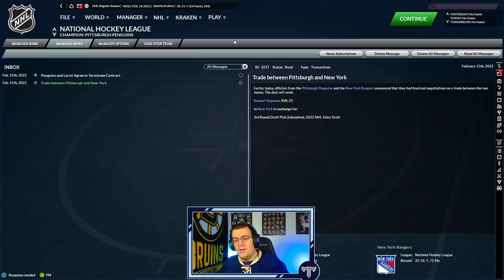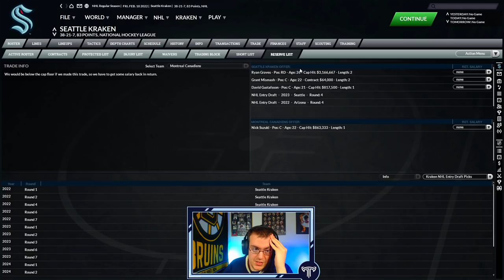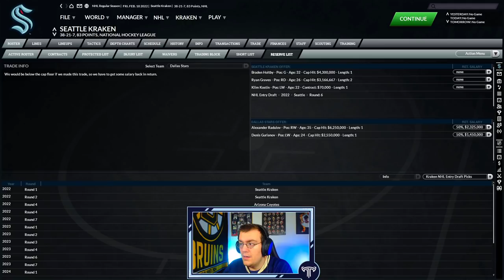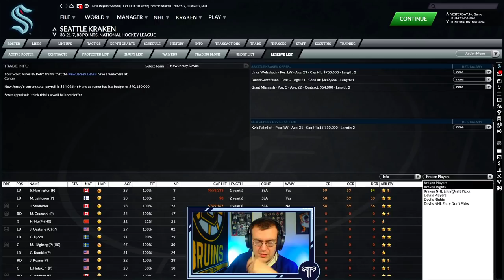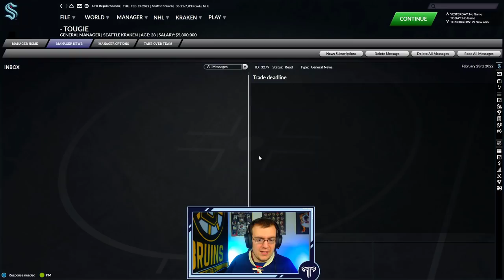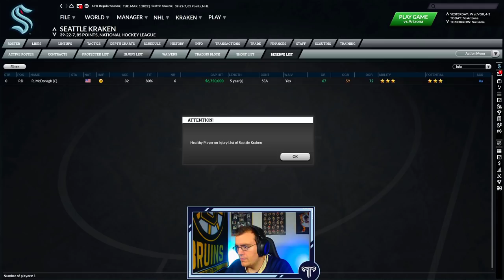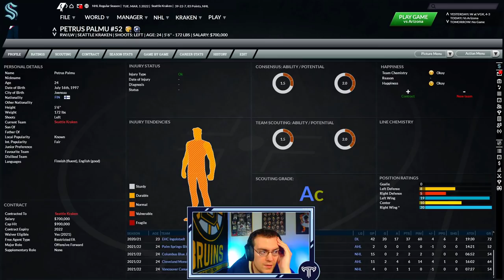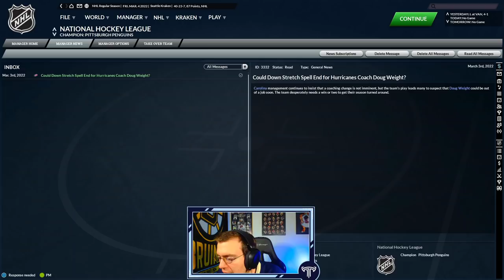Franchise Hockey Manager 7 - Release The Kraken #6